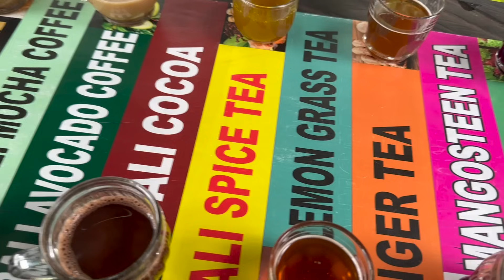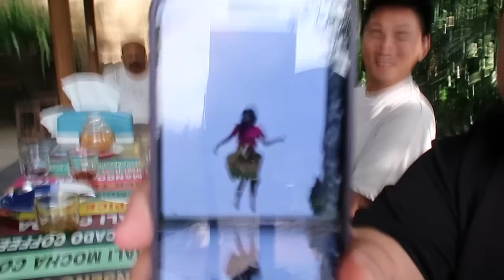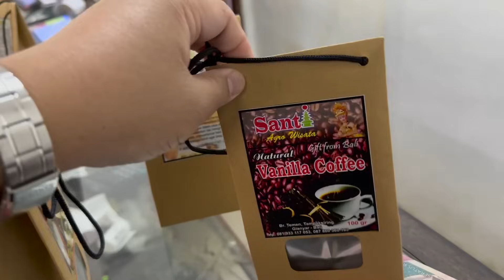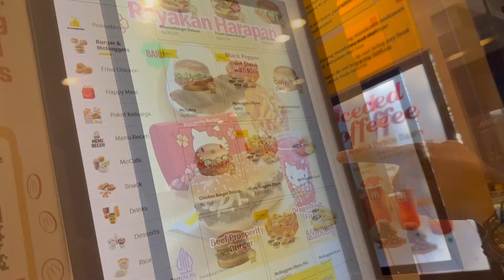Instagrammable Tour in Bali Part 2! 🇮🇩 | Jm Banquicio